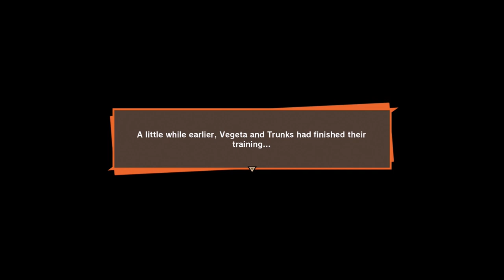Cell's Second Form - Dragonball Z Kakarot - Let's Play part 19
We train in the Hyperbolic Time Chamber in order to stand a chance against Cell.